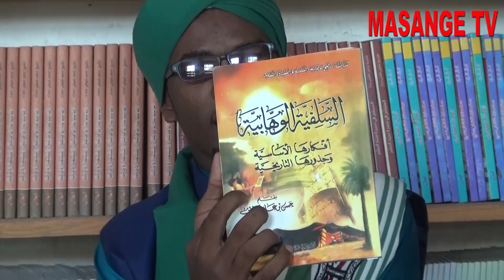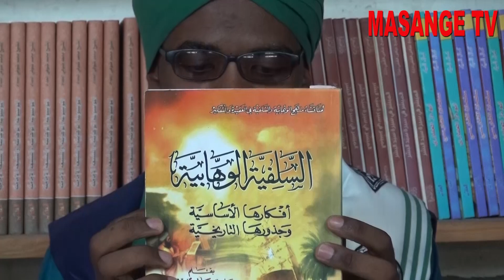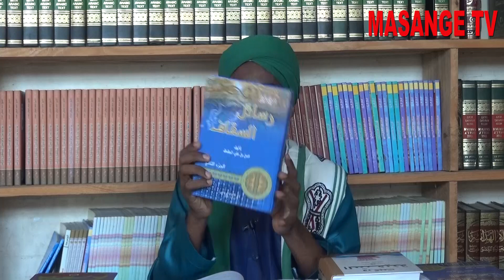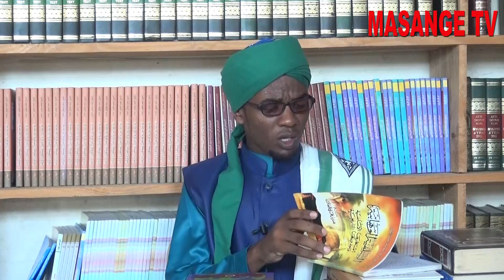SHIA NDANI YA VITABU VYA AHLUL SUNA